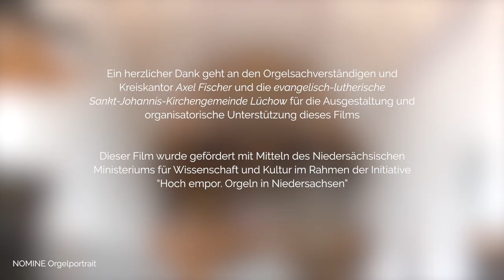Ernst Pepping, Christus der uns selig macht | Axel Fischer, Luechow, Eule-Orgel St. Johannis Lüchow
NOMINE-Orgelportrait, Aufnahme in CD-Qualität. CD-Aufnahmen auf denen die Orgel u.a. zu hören ist: "Orgellandschaften Folge 1 - Lüneburger Heide Wendland" und "Orgellandschaften Folge 8 - Ich steh an deiner Krippen hier".